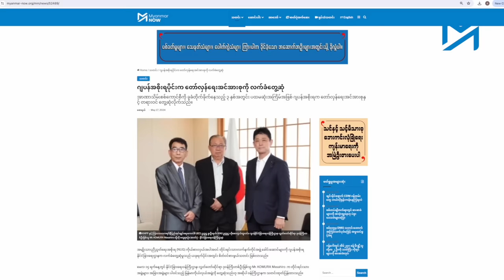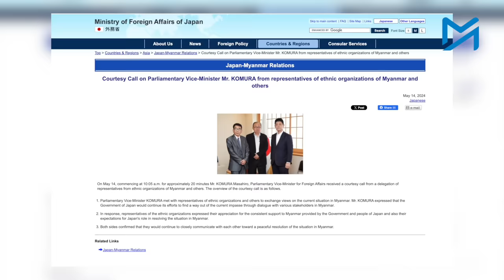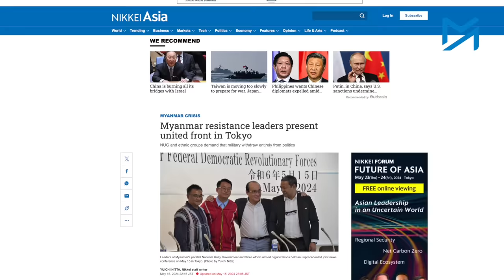ဂျပန်က မြန်မာ့တော်လှန်ရေးအတွက် အကူအညီတွေပေးနိုင်မလား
ဂျပန်က လက်ခံစကားပြောတာဟာ (တော်လှန်ရေး)အခြေအနေကို ကျွန်တော်တို့ထက် ပိုသိလို့
အာဏာသိမ်းစစ်ကောင်စီကို ခုခံတိုက်ခိုက်နေတဲ့ ၃နှစ်အတွင်းမှာ တော်လှန်ရေးအင်အားစုခေါင်းဆောင်တွေကို ဂျပန်အစိုးရက ပထမဆုံးအကြိမ် တရားဝင်တွေ့ဆုံလိုက်ပါတယ်။

ဂျပန်နိုင်ငံရဲ့ နိုင်ငံခြားရေးဝန်ကြီးဌာန၊ လွှတ်တော်ဆိုင်ရာ ဒုဝန်ကြီးတစ်ဦးဖြစ်သူ Mr. KOMURA Masahiro က မြန်မာ့တော်လှန်ရေးအင်အားစုတွေကို မေလ ၁၄ရက်နေ့မှာ တွေ့ဆုံခဲ့တာပါ။

အဲ့ဒီဆွေးနွေးပွဲကို NUG ကျန်းမာရေးနဲ့ပညာရေးဝန်ကြီး ဒေါက်တာဇော်ဝေစိုး၊ ကရင်အမျိုးသားအစည်းအရုံး KNU ဥက္ကဋ္ဌ ပဒိုစောကွယ်ထူးဝင်း၊ ကရင်နီအမျိုးသားများတိုးတက်ရေးပါတီ (KNPP) နဲ့ ကြားကာလကရင်နီပြည်အုပ်ချုပ်ရေးကောင်စီ (IEC) ဥက္ကဋ္ဌဖြစ်သူ ခူးဦးရယ်၊ ချင်းအမျိုးသားတပ်ဦး (CNF) အထွေထွေအတွင်းရေးမှူး ဆလိုင်းထလာဟေးတို့ တက်ရောက်ခဲ့ကြပါတယ်။

အမျိုးသားညီညွတ်ရေးအစိုးရ NUG နှင့် မဟာမိတ်တိုင်းရင်းသားလက်နက်ကိုင် ၃ဖွဲ့က ခေါင်းဆောင်တွေ တစ်စုတစ်စည်းတည်း ဂျပန်နိုင်ငံမှာ သွားရောက်ဆွေးနွေးတာဟာ ပထမဆုံးအကြိမ်ဖြစ်ပြီး ထူးခြားတဲ့အခြေအနေလို့ ဆိုနိုင်ပါတယ်။

လက်ဗလာနဲ့စခဲ့တဲ့ တော်လှန်ရေးမှာ နယ်မြေစိုးမိုးမှုတွေ အထိုက်အလျောက်ရလာချိန် အခုလို လက်ခံတွေ့ဆုံတာဟာ ဘယ်လောက် ထူးခြားမှုရှိပါသလဲ။ ဒီခရီးစဉ်ကနေ ဘာတွေ မျှော်လင့်နိုင်မှာပါလဲ။

ဂျပန်နိုင်ငံကို ရောက်ရှိနေတဲ့ NUG ကျန်းမာရေးနဲ့ပညာရေးဝန်ကြီး ဒေါက်တာဇော်ဝေစိုး ကို Myanmar Now က ဆက်သွယ်မေးမြန်းထားပါတယ်။

မေးမြန်း - စောရယ်